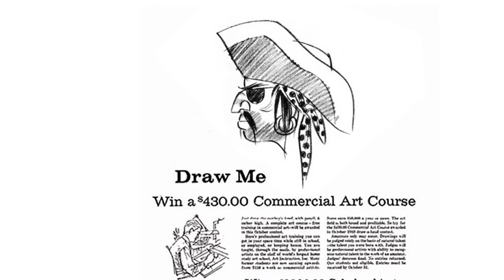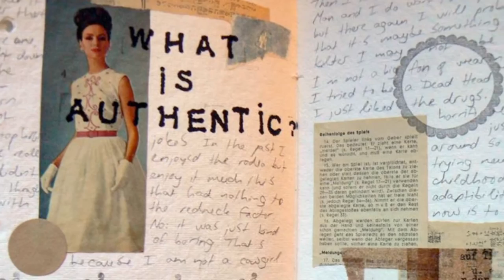I Made This Vol. 1 – Robin Mayberry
Gallery One presents a video series focusing on local artists and makers in Ellensburg and central Washington.